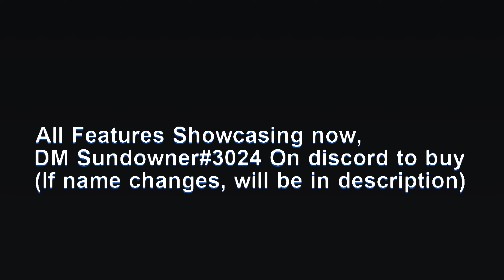Selling Roblox Gun Framework (Kill GUI, Great animations and more!)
how to install acs gun system best guns on roblox,
how to script a gun system in roblox,
how to make a working gun system in roblox studio,
how to make your own gun system in roblox,